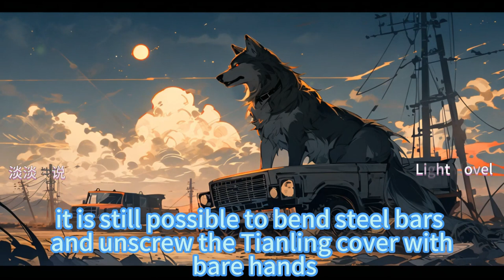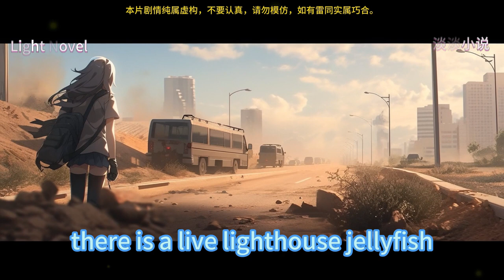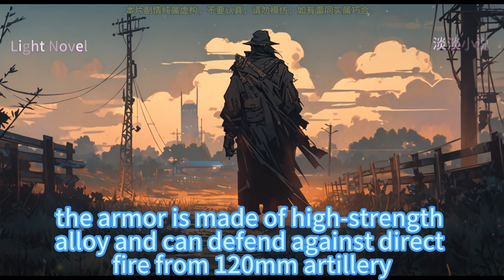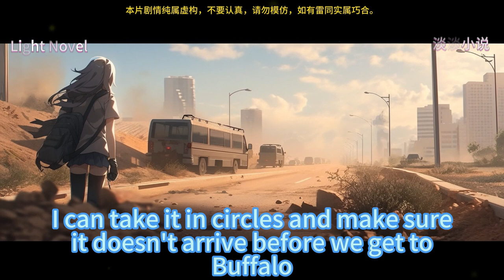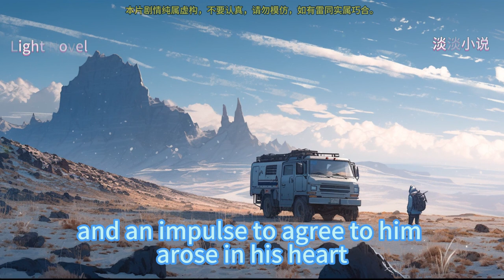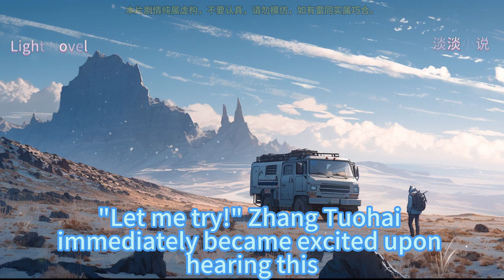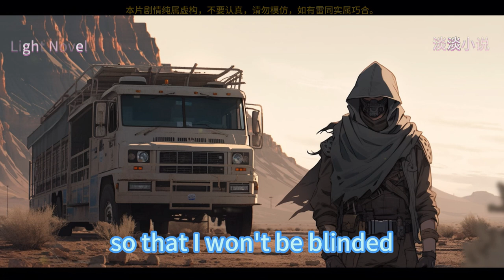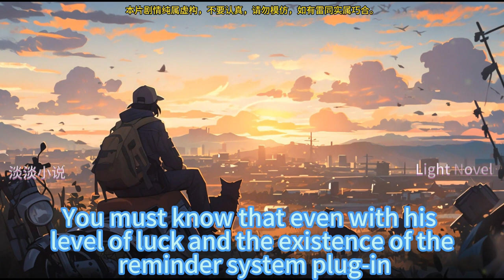Road survival 601~675 Wake up find out whole world has entered a game called Road Survival.